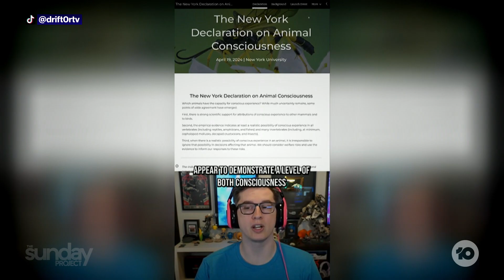Animals May Have Names For Each Other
New research has found animals are more sentient than humans thought, with evidence some even use names to identify each other.